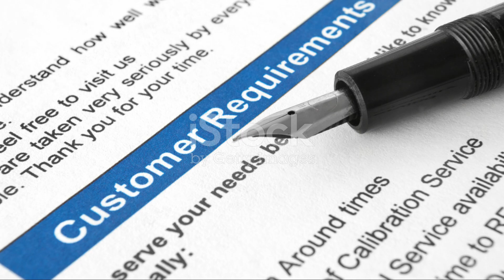CALIGOLD 20WP – THUỐC TRỪ BỆNH...0776.755.793...thuốcbảovệthựcvật.vn lemlephat drplant.vn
CALIGOLD 20WP – ĐẶC TRỊ BỆNH CHÁY LÁ,THỐI TRÁI,THÁN THƯ

CALIGOLD 20WP - TRẠM BẢO VỆ MẦM XANH
THÀNH PHẦN CALIGOLD 20WP
POLYOXIN B : 20g/kg

Phụ gia đặc biệt: 980g/kg

CÔNG DỤNG CALIGOLD 20WP
Hoạt chất Polyoxin B là thuốc trừ bệnh lên men sinh học, có cơ chế tác động nội hấp mạnh, phổ tác động rộng. Đặc trị hiệu quả các đối tượng bệnh do nấm và vi khuẩn gây hại cây trồng.

HƯỚNG DẪN SỬ DỤNG CALIGOLD 20WP
Pha 20g/ bình 25 lít nước, 100gr cho 200 lít nước.

Liều lượng: 0.5kg/ha

Phun thuốc khi bệnh chớm xuất hiện.

Thuốc đăng ký: Bạc lá lúa.